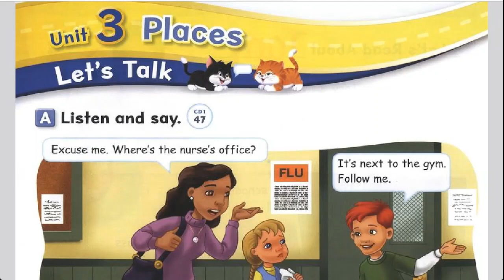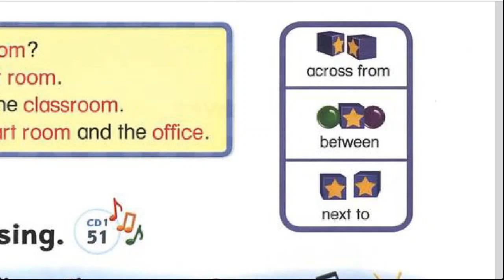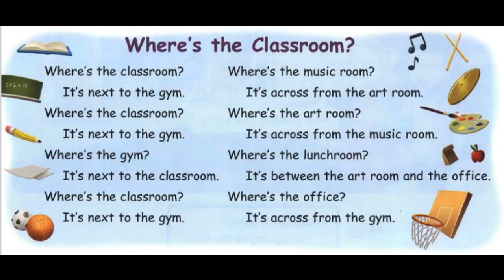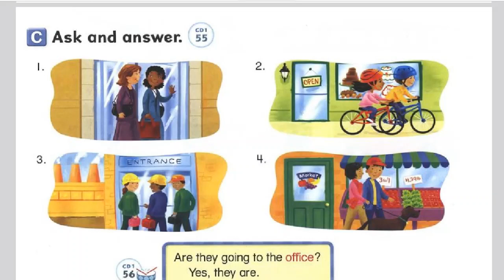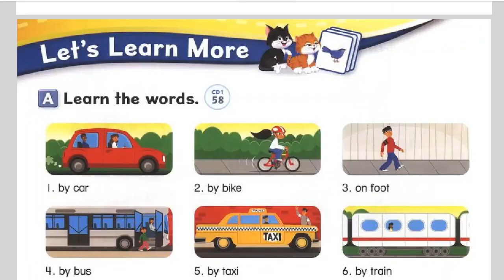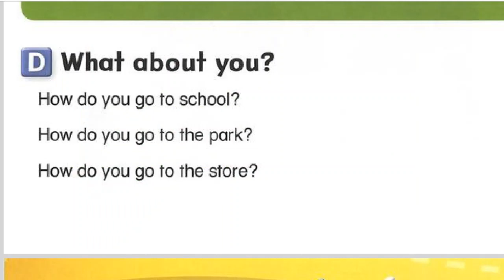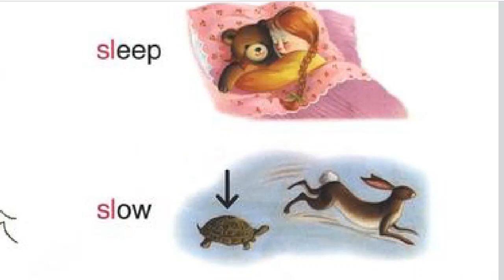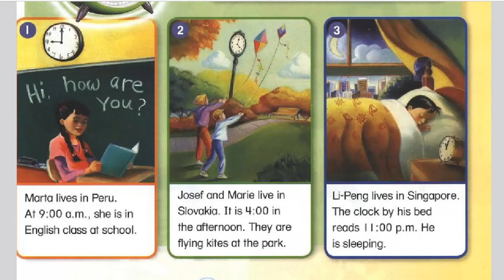Let's Go 3 Full - Unit 3 Places